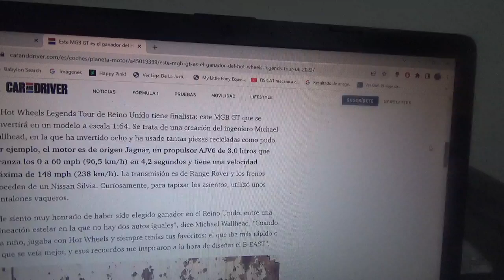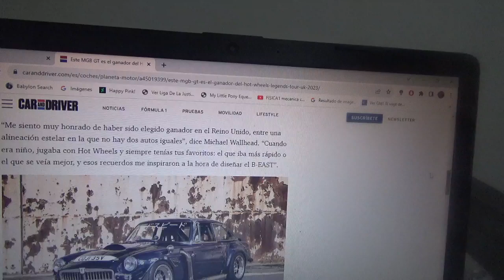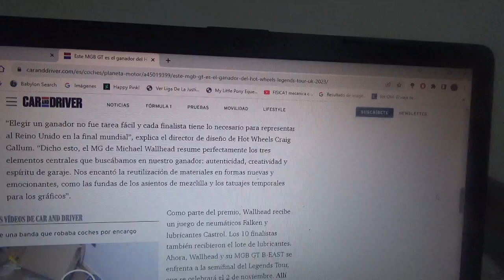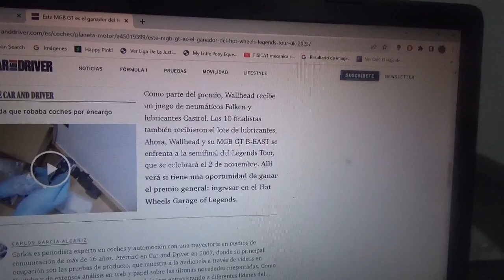Este es un MGB GT que próximamente será un coche a escala Hot Wheels que se podrá comprar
El creador de este automóvil es un mecánico británico llamado Michael Wallhead